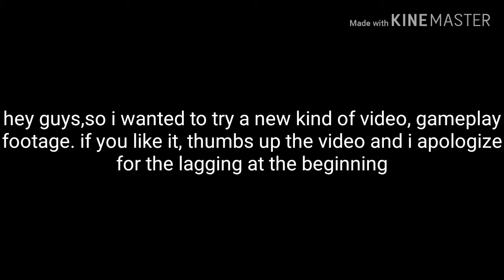Combat strike gameplay (I'm a new player!) Sorry for the lag at the beginning